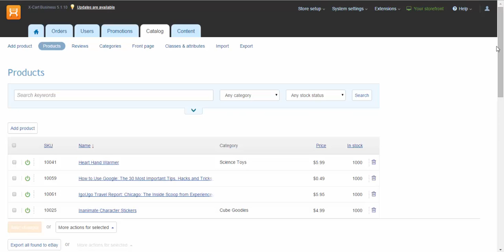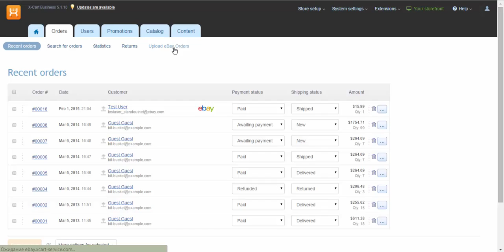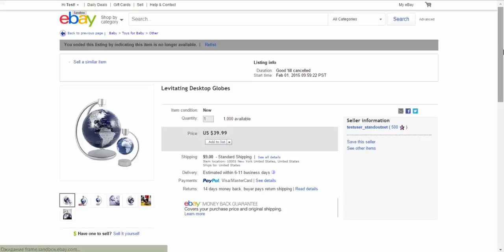eBay integration in X-Cart 5: module overview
Start selling on eBay: import your products (images, options, variants, descriptions) in a couple of clicks, import the new orders back to X-Cart, manage order statuses in a single place and have them updated automatically on eBay side.